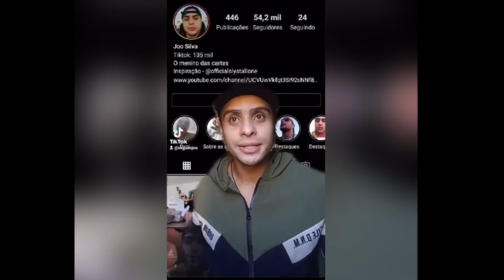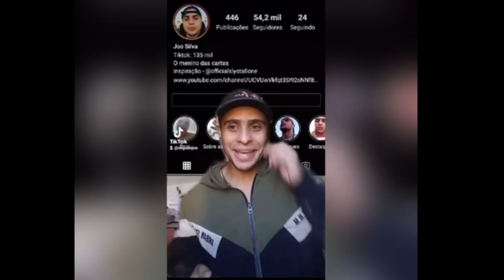NOJO! INFLUENCER FALA DE LUARA DANÇANDO, DIZ QUE VAI PEGAR ELA MESMO SE FOR PRESO E REVOLTA INTERNET